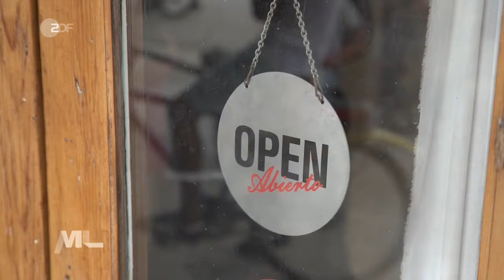SEXY DESSOUS IM SOZIALISTISCHEN HAVANNA - CUBA - ZDF MONA LISA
Cris Cris ist Modedesignerin und hat ihre eigene kleine Boutique in Havana Vieja eröffnet.

ZDF MONA LISA 2017